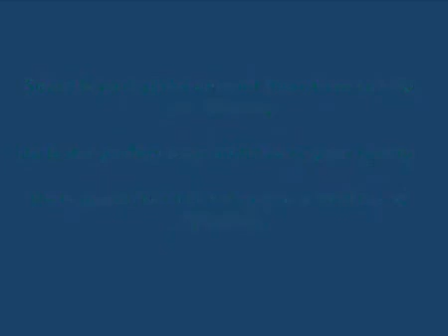Sonic- Tri-color CKC Registered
Video of a cute Basset Hound puppy for sale. Sonic- Tri-color CKC Registered